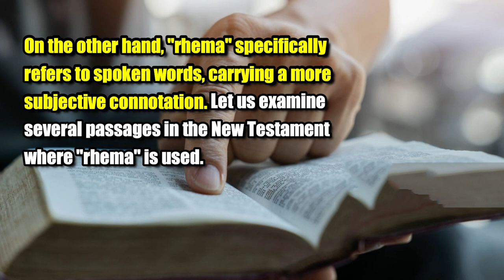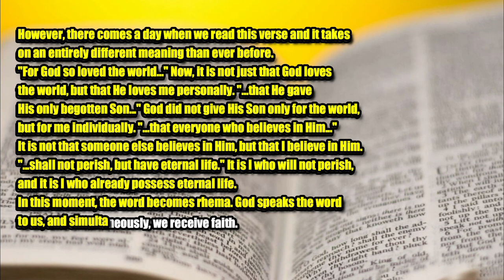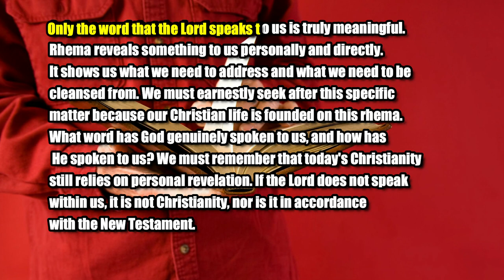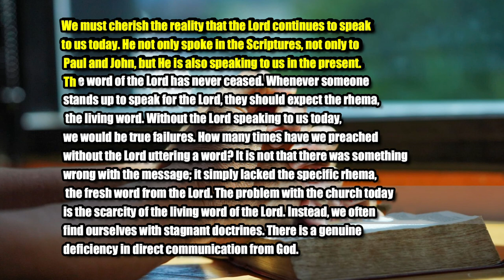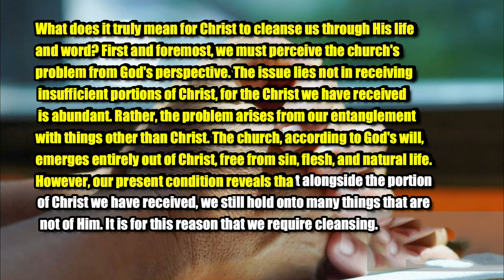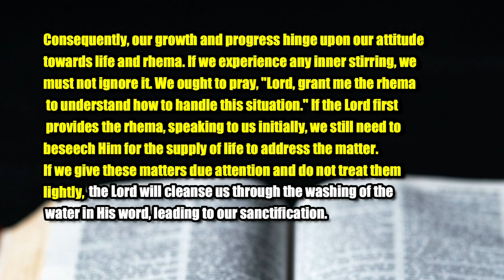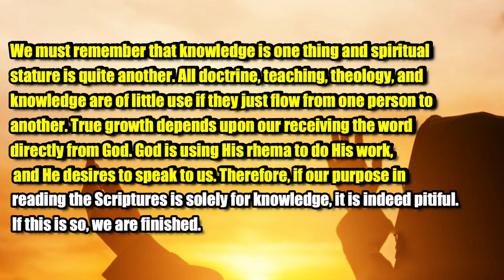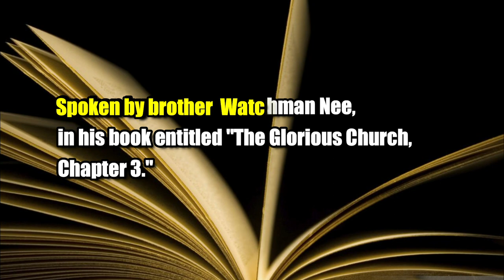Rhema and Logos by Watchman Nee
Welcome to "Rhema and Logos," a captivating multimedia show inspired by an excerpt from the book "The Glorious Church" by brother Watchman Nee.
Within the pages of this remarkable work, Brother Watchman Nee provides profound insight into the distinction between rhema and logos. His words shed light on the significance of God's personal and direct communication with us, emphasizing its unparalleled value. When God speaks to us through His divine word, a transformative process unfolds. We are enlightened, our spirits are sanctified, and our personal growth is nurtured.
In our journey of faith, it becomes imperative to discern what is lifeless and what is infused with the essence of the Spirit. We must distinguish between mere knowledge and genuine spiritual understanding. It is crucial to recognize that anything devoid of life holds no spiritual value.

When we are blessed with the living word of God, the rhema, a profound transformation occurs. We are cleansed, and our spirits are sanctified, leading us on a path of greater spiritual maturity.
Join us in exploring the depth and significance of rhema and logos as we delve into the clear and profound insights as exposited by brother Watchman Nee.

Sincerely,